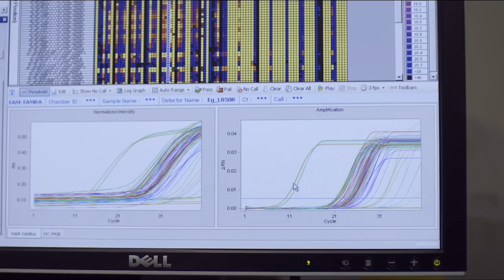Advice for a career in AI